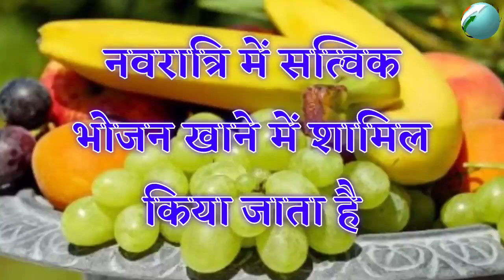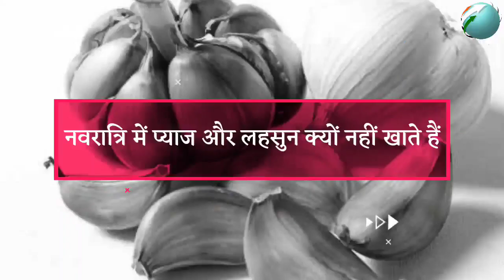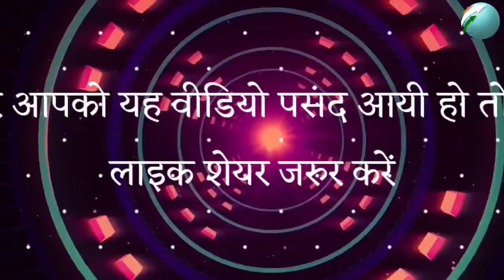Navratri Special : नवरात्र में क्यों नहीं खाते हैं लहसुन-प्याज? धार्मिक नहीं ये है असली वजह